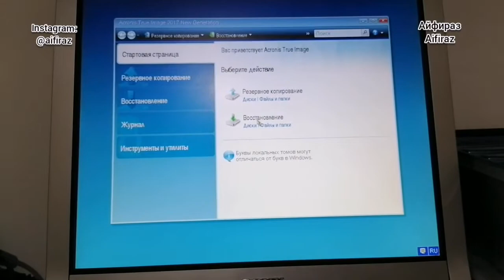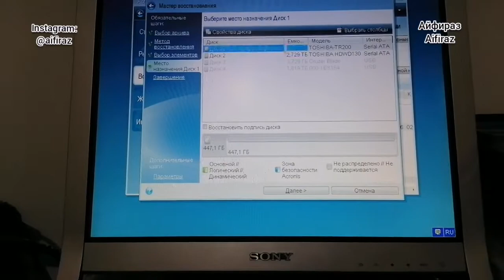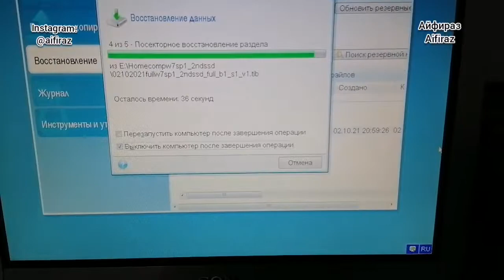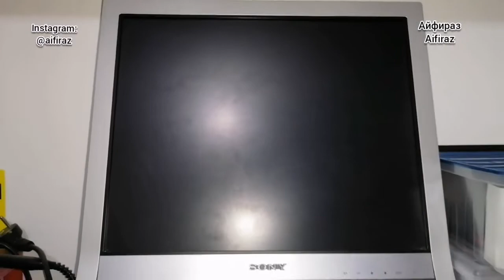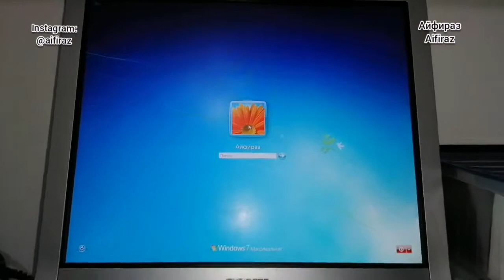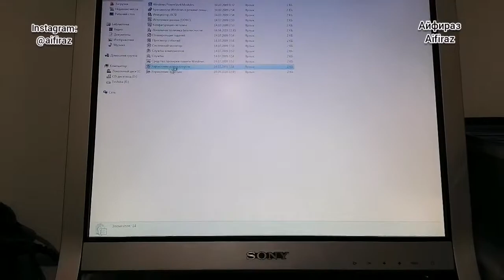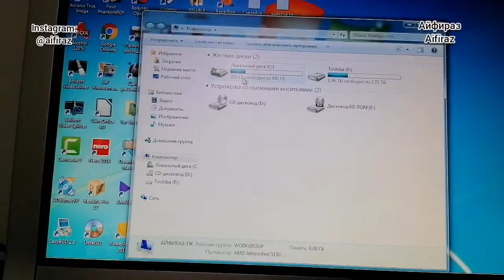401. ЗАМЕНА SSD И ВОССТАНОВЛЕНИЕ СИСТЕМЫ ИЗ ОБРАЗА ACRONIS TRUE IMAGE Обзор Айфираз Aifiraz review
401. ЗАМЕНА SSD И ВОССТАНОВЛЕНИЕ СИСТЕМЫ ИЗ ОБРАЗА ACRONIS TRUE IMAGE Обзор Айфираз Aifiraz review